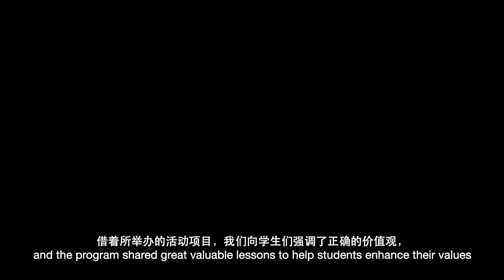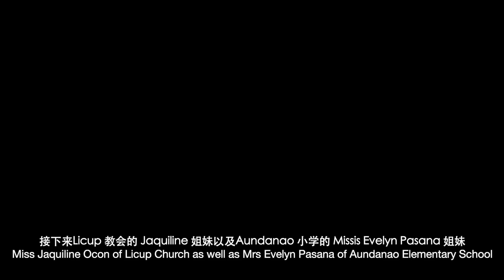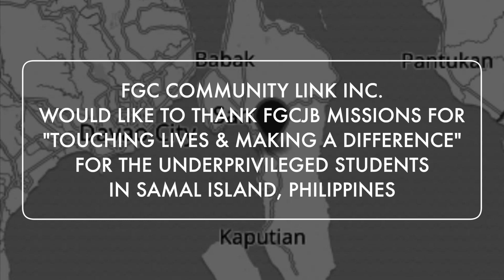God Gives the Increase : Philippine - Samal Island Missions Report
This is FGC very first ACTS programme. Years of hard-work has birth forth much fruits.